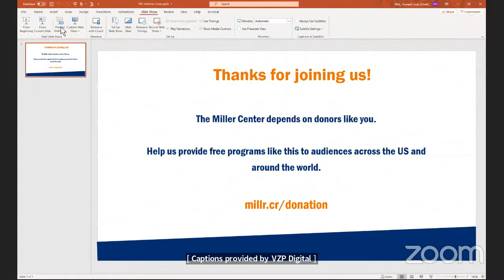"JFK: Coming of Age in the American Century" - A conversation with Fredrik Logevall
Fredrik Logevall, a Pulitzer Prize–winning historian, takes us as close as we have ever been to the real John F. Kennedy in this revealing biography of the iconic, yet still elusive, 35th president. "JFK: Coming of Age in the American Century, 1917–1956" offers up not only the clearest portrait we have of this enigmatic American icon but a sweeping history of the United States in the middle decades of the 20th century as well.